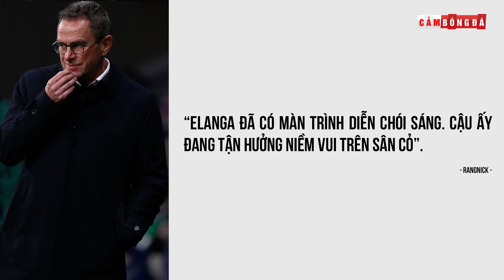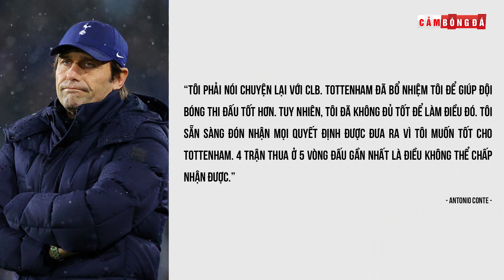Điểm tin 90+ ngày 24/2 | Sao trẻ Man Utd đi vào lịch sử; U23 Việt Nam vừa đủ quân số đấu Timor-Leste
Điểm tin 90+ ngày 24/2 | Sao trẻ Man United đi vào lịch sử; U23 Việt Nam vừa đủ quân số đấu Timor-Leste
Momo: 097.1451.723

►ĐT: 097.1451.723